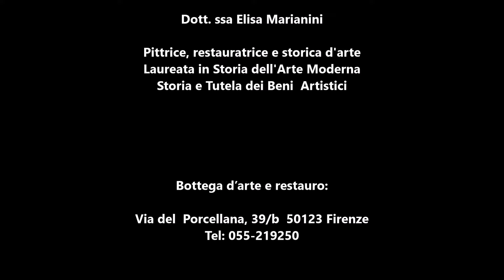Itinerari Turistici a Firenze - Il Complesso Domenicano di Santa Maria Novella [7 di 14]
Questo video mostra alcune curiosità legate alla storia dell'arte di Firenze, raccontata in 14 itinerari diversi da svolgersi in un giorno o più giorni. Il settimo itinerario di 14 ha come tema il Complesso domenicano di Santa Maria Novella a Firenze con i suoi capolavori.
Il presente video è uno degli argomenti affrontati nel corso di storia dell’arte "Viaggio nell'Arte" di Elisa Marianini. E’ possibile richiedere le videolezioni registrate

Bottega d’arte e restauro:
Via del Porcellana, 39/b 50123 Firenze

-Materiali per grafica e disegno
- Materiali per pittura acrilica:

Sostieni il mio canale per continuare a scoprire, imparare e condividere l’arte e le tecniche artistiche che ami: insieme possiamo creare bellezza. Puoi decidere di sostenere il mio canale attraverso questo